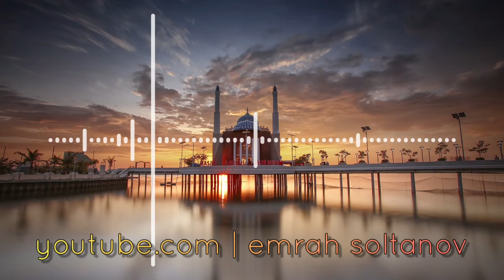İslami Enstrümantal Ücretsiz Fon Müziği | Islam Instrumental Free Background Music | EMRAH SOLTANOV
Bəyəndinizsə Bəyən düyməsini sıxmağı və daha çox video istəyirsinizsə Abunə olmağı unutmayın 😊👍.

Kanalıma abunə olan hər kəsə təşəkkürlər İZLƏDİYİNİZ ÜÇÜN TƏŞƏKKÜR EDİRƏM! ❤

islam dininin temel kaynakları 8. sınıf